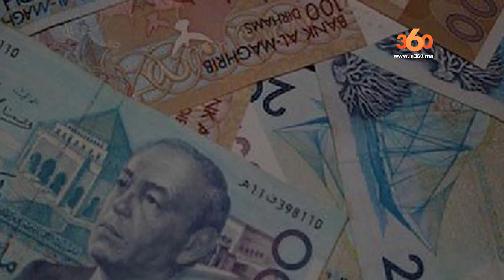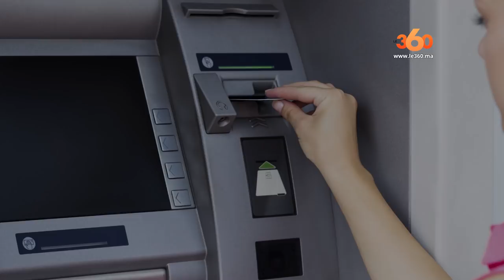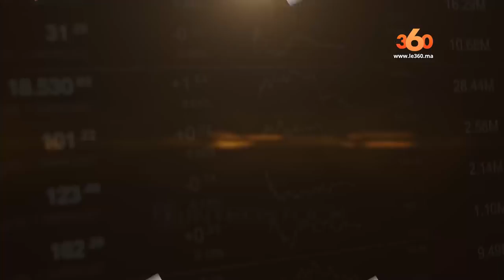Le360.ma • Eco360 – EP16 : Argent des politiques, monétique et Tanger Tech